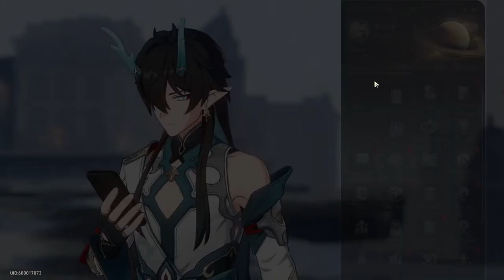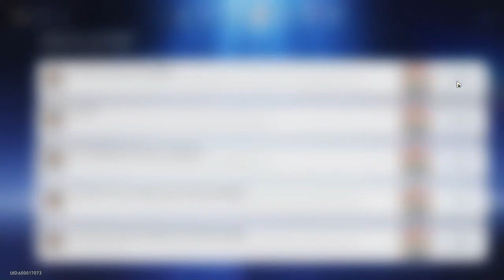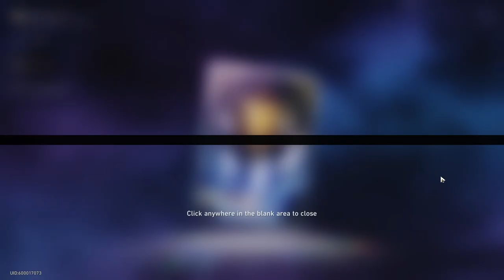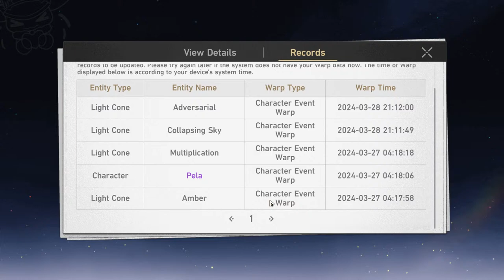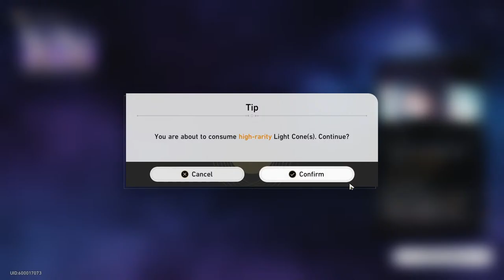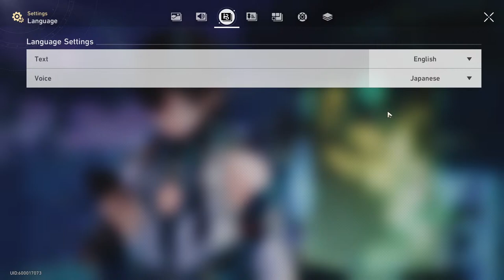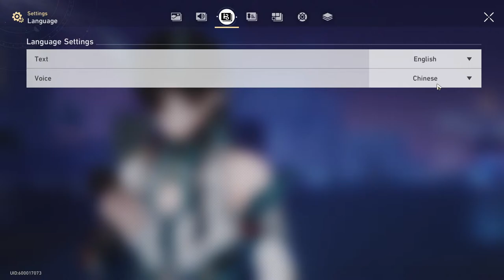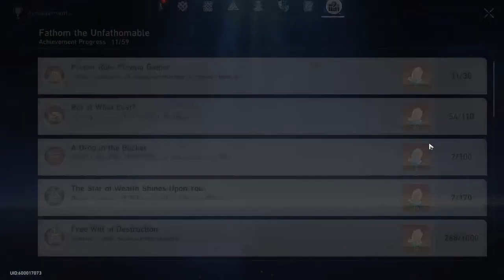I'M DOWN HORRENDOUS FOR ACHERON! SIM UNIVERSE & FORGOTTEN HALL + GENSHIN LATER? | HSR 2.1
I need mommy acheron. let's grind...

I've got a discord! JOIN US!